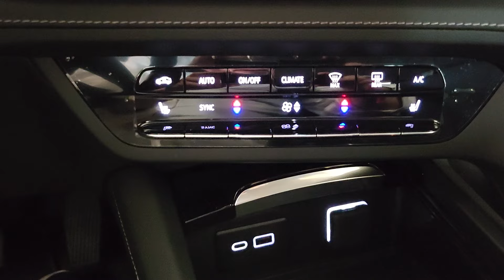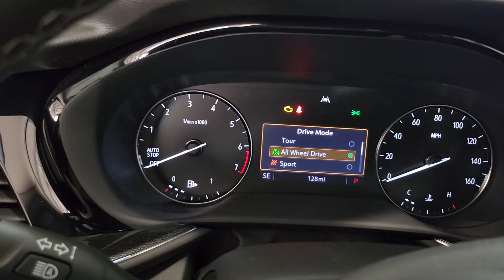Heather's New Buick Envision at Jones Buick!